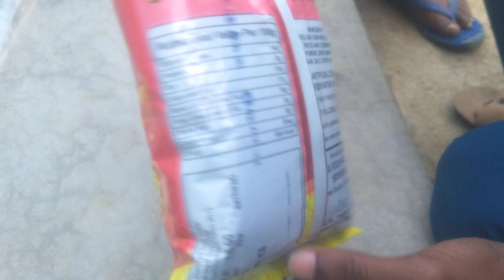KAKA Shri सोया बिरयानी Rs - 5/ | Soya Biryani Indian Snacks